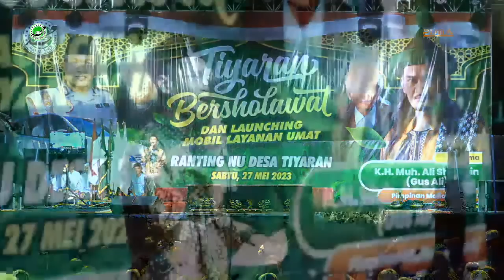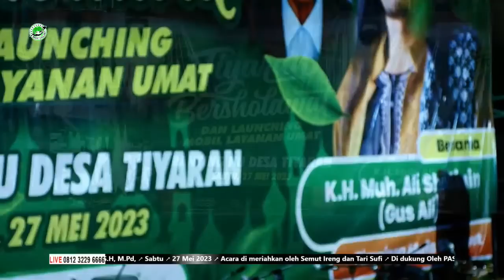🔴[ LIVE ] TIYARAN BERSHOLAWAT BERSAMA ABAH K.H MUHAMMAD ALI SHODIQIN & KYAI EKO JULIANTO 27-05-2023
MAFIA SHOLAWAT josss...
NKRI harga mati...
SHOLAWAT sampai mati...
TAUBAT sebelum mati...

Terimakasih sudah menjadi bagian dari kebaikan,
dengan klik dan nonton video  ini

Edisi video kali ini adalah SHOLAWATAN
Selamat Menyaksikan,Semoga Alloh Memberkahi Kita semua

Penghasilan dari channel ini dialokasikan untuk perkembangan
PONPES ROUDLOTUN NI'MAH
Mari menjadi bagian dari kebaikan
BERPATISIPASI INFAQ PONDOK :

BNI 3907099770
 MOH ALI SHODIQIN

 MOH ALI SHODIQIN

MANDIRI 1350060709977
 MOH ALI SHODIQIN

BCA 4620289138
 MOH ALI SHODIQIN

Terimakasih